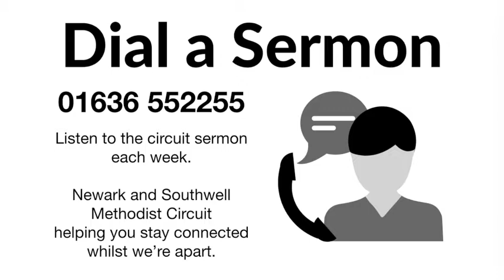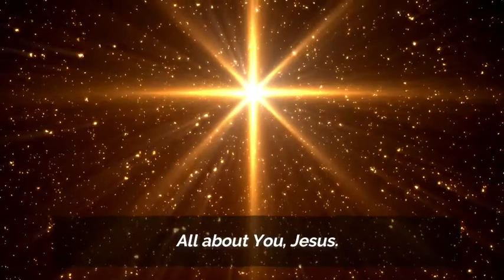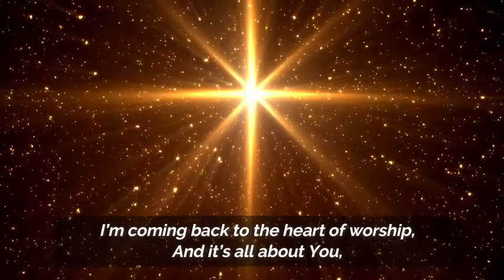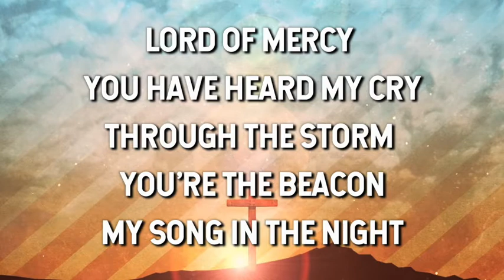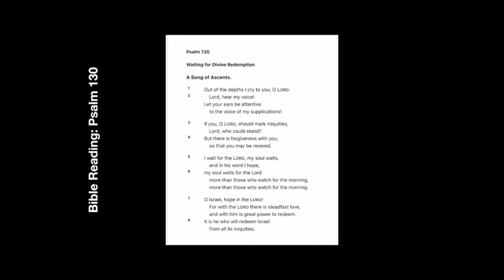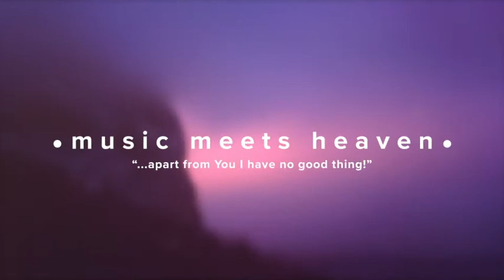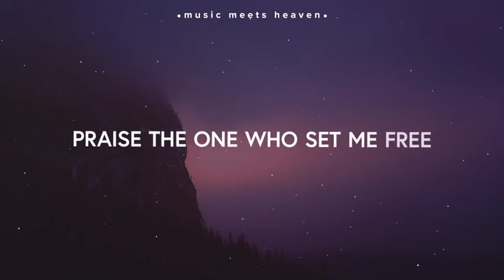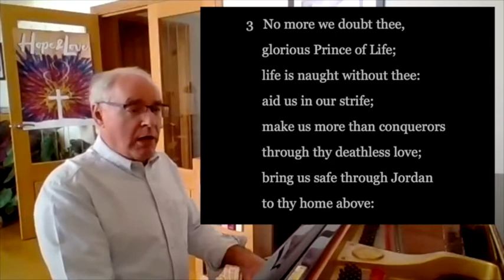Circuit Worship 8 8 21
Join us for worship as we consider the watching and waiting for the COVID pandemic to pass alongside Psalm 130.